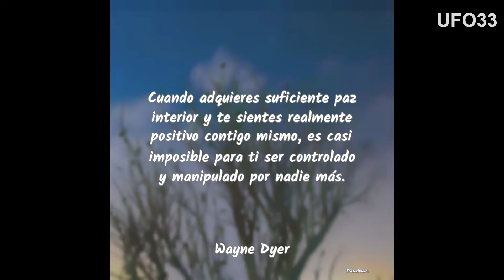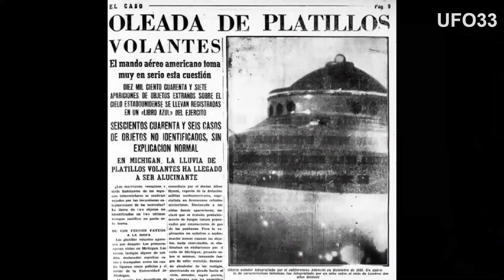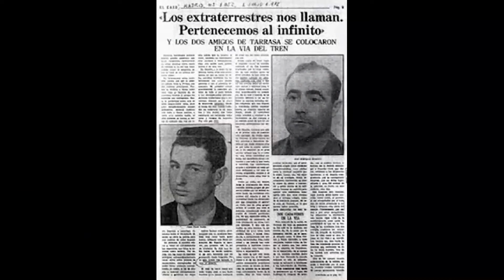Contactados, Cuidado! - Caso Terrasa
"Una carta para un periodista y otra para la ONU antes de partir". Caso Terrasa.
Son muchos los casos de personas que creen ser contactadas por seres extraterrestres benèvolos y lamentablemente son manipuladas segùn mi parecer  por seres interdimensionales. Dicen hablar con ellos y recibir mensajes y a veces les dan  fechas de eventos catastròficos que rara vez se cumplen.

Canal investigador independiente conectado con canal Pablo Araya UFO33. y Odysee